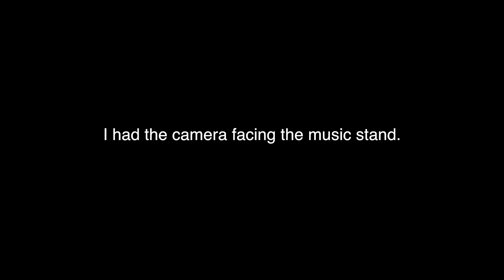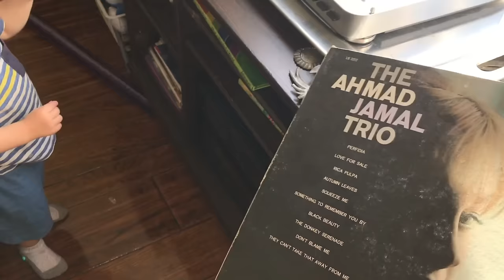What's the point of practicing? // VLOG #102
Struggling with saxophone reeds.